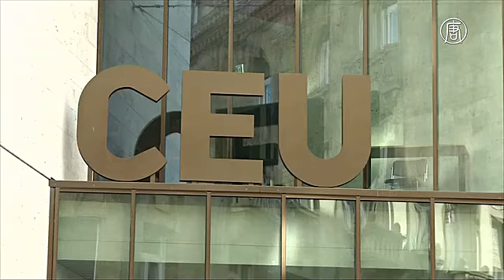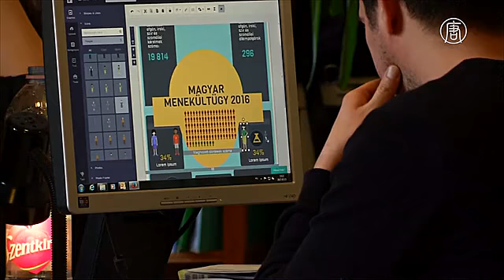Виктор Орбан согласился отменить ограничения на работу Университета Сороса(новости)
Виктор Орбан согласился отменить ограничения на работу Университета Сороса. Премьер-министр Венгрии Виктор Орбан согласился выполнить требования ЕС и изменить закон о высшем образовании. Такое решение он принял на встрече с представителями консервативной фракции Европейской народной партии, или ЕНП. Это крупнейшая политическая сила в Европарламенте.

В минувшую среду Евросоюз дал Будапешту месяц на то, чтобы исправить закон о высшем образовании, принятый 4 апреля. По мнению Брюсселя, этот закон нарушает фундаментальные свободы внутреннего рынка. Так, из-за него в Венгрии может закрыться Центрально-Европейский Университет, основанный на средства американского миллиардера Джорджа Сороса.

Перед встречей лидер фракции ЕНП сказал, что правительство Венгрии должно уважать свободу образования.

[Манфред Вебер, лидер фракции ЕНП]:
«Вопрос на повестке дня очень простой: мы не позволим нападать на свободу науки в Европейском союзе. Теперь дело за премьер-министром Венгрии Виктором Орбаном: он должен проявить уважение к этим принципам».

А после обсуждений представители Европейской народной партии сказали, что Виктор Орбан согласился исправить закон.

[Зигфрид Мурешан, пресс-секретарь фракции ЕНП]:
«Виктор Орбан дал полное согласие перед ЕНП выполнить все требования ЕС к сроку, который установит Европейская Комиссия».

Предполагается, что само учебное заведение власти Венгрии рассматривают как центр либерально настроенной оппозиции. Кроме того, Орбан и Сорос – публичные оппоненты. Например, американский миллиардер не поддерживает венгерскую политику в отношении беженцев и то, что Венгрия строит ограждения на границе.

В консервативную фракцию ЕНП входят председатель Еврокомиссии Жан-Клод Юнкер и канцлер Германии Ангела Меркель.